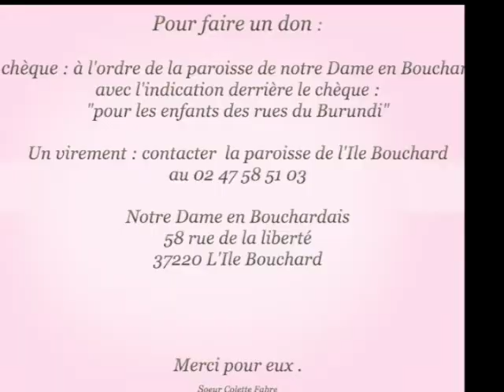Projet pour les enfants du Burundi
Projet de vie pour les enfants des rues du Burundi